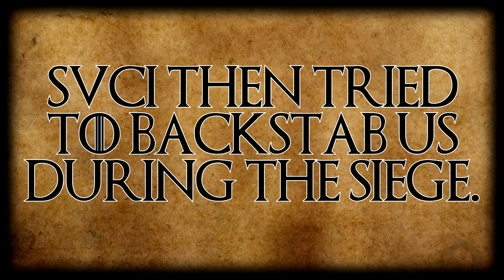Taking Sargoth vs Rome & SVCI! - Mount and Blade 2 Bannerlord (Persistent Empires)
In this video with HRE we besiege Sargoth, Rome's home with them having SVCI support from the rear. In Mount & Blade II Bannerlord's Persistent Empires module.

Music From;

Social Links;